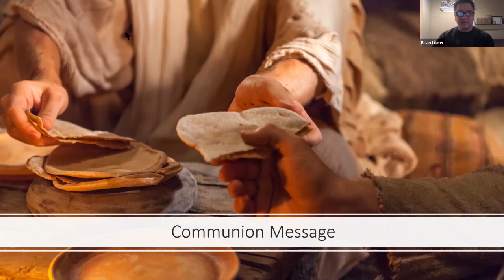Brian Libeer on "Prepare the Way of the Lord"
December 6, 2020 message by Brian Libeer, "Prepare the Way of the Lord," Mission Road Community of Christ